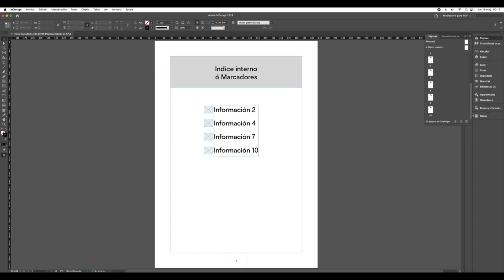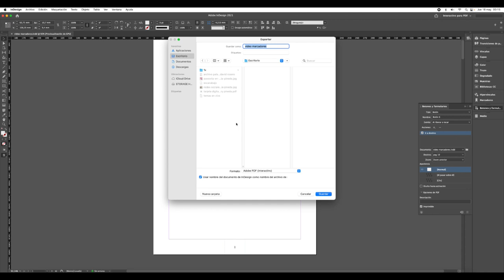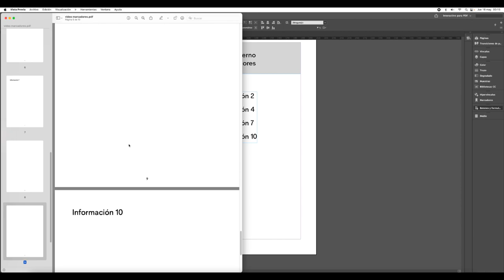NAVEGAR EN UN PDF ADOBE INDESIGN CC | ADOBE INDESIGN CC NAVEGAR POR UN DOCUMENTO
En este tutorial te voy a enseñar a navegar internamente por un documento de Adobe Indesign